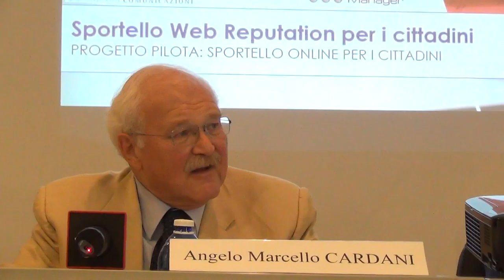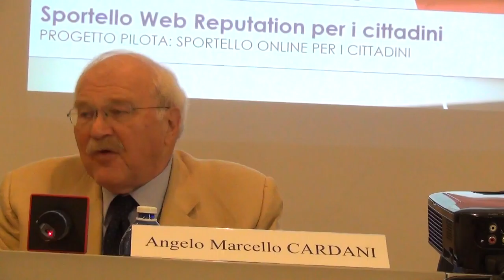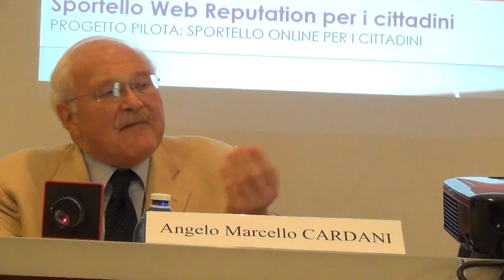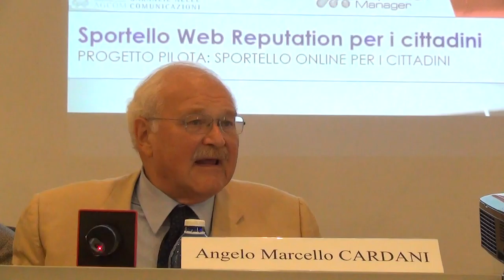Roma 16-07-15 Web Reputation per i cittadini: Prof. Angelo Marcello CARDANI - Presidente AGCOM